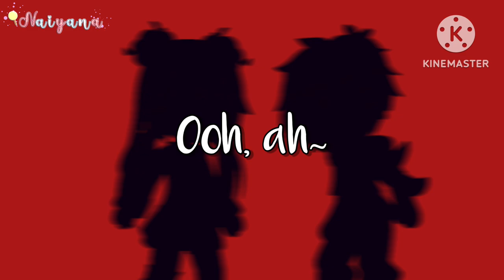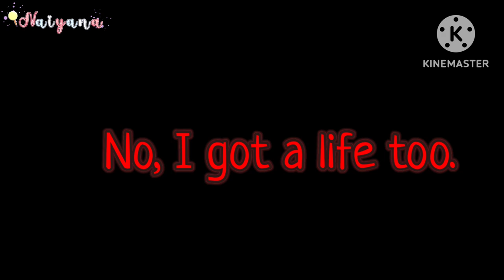☆ New Friends • GCMV ☆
Hello! I hope you like this, I tried to put in as much effort as I could as I had a lot of motivation for it ^^ I also hope you like the art! I appreciate it so much :)

Featuring: @DreamyHikasa

Storyline:

Two childhood friends, Autumn and Madeleine grow up with each other. As they grow older, however, Autumn realizes how toxic and manipulative Madi really is. One day, both meet Daiki. Madi and Daiki, and they both fall in love. Daiki notices how odd Madi treats her friends compared to him. Madi treats Daiki as royalty, while well.. Madi treats her friends like poop. Daiki decides to talk to Autumn about Madi and her personality. Autumn agrees, as she was treated the worst being Madi's childhood "best-friend." They came up with a plan as revenge, making Daiki change his entire identity to CJ, and Autumn as the same way Madi was treating her. In the end, Madi confronts Autumn about her. During the flashback, (a scene I couldn't show because I had to put the flashback there and I had no time to implement the scene after it) Autumn talks about how Daiki and her made a plan because of Madi's toxicity.

I could say spoilers about the storyline in the next GCMV but nope! HEHE
P.S. Sorry if it's a bad explanation :(

Main OC names:

Black-haired girl is Autumn
Ginger-haired w/ blonde bangs girl is Madeleine (Madi for short)
Blue-haired boy is CJ
Brown haired w/ bunch of red clothing is Elias (aka. CJ's boyfriend)
Brown-haired w/ dark pink highlight is Daiki (aka. Madi's boyfriend)

Side OC name's: (There's a lot)

Green-haired girl w/ frog earring is Ivoria
Purple-haired ponytail girl is Mizu
Black-haired girl w/ green & yellow clothes is Selene
Black-haired girl w/ blue highlight & pink eyes is Ashlyn
Dark-blue haired boy
Dark brown-haired girl w/ green leaf on top is Mitzu
Gray & blonde-haired ish girl w/ pink & yellow clothing is Nadia

Other OCS:

For a split second you will see Alex & Shiro from my "Love Me" GCMV :)
Dark-blue haired girl is my friend Hikasa!
White-haired girl w/ blue & pink clothing is me!

Mitzu and Mizu are two different people.
Daiki and CJ are the same person, just different identities.

Apps used:

- Kinemaster
- Gacha Club
- IBX
- Remini
- Google (for custom backgrounds and some props, also the backgrounds and props aren't mine!!)
- Camera/screen recording

Credits to:

- All apps used
- All backgrounds
- All props
- All people I was inspired by

Inspired by: (Can't tag them)

Jiyushi
Just_Gacha_Fei
Suki Studios
Fioozyy
ExtraDevilBona
Elisha
luckyyyy

Ss/vids taken: 723 + many deleted things
When did you finish? Lost count 😭 so about more than one week
How long did the art take? HOURS, MANY LONG HOURS
How long did the thumbnail take? 15 hours & 4 mins

Q & A: (cause I know this storyline is confusing)

Q: How was Daiki and CJ in the living room at the same time?
A: I'm just gonna say it's either a robot or mannequin 😭

Q: Are Daiki and CJ two different people or one?
A: One, and that one person is Daiki :)

Q: What happened to Daiki's relationship with Madi?
A: One word: Revenge.

Q: What happened to CJ's (or Daiki's) relationship with Elias?
A: Another word: Player.

Q: Why did CJ act as if Autumn was the super bad friend, even if I didn't see Madi in the frame/scene? (If you think of Autumn as the victim)
A: Well, she was just watching from somewhere else

Q: How did Daiki's skin change like that..?
A: Probably paint? (ITS NOT RACIST PLEASE DONT CANCEL 😭😭)

Q: How did CJ get from one place to the ending?
A: Simple, he ran around the building :)

Q: What did it mean when CJ nodded his head at Madi?
A: Madi and CJ came up with a plan before Madi decided to confront Autumn.

Q: Did Autumn know about Madi's plan? And if so, how?
A: Yes, she did. She knew because CJ/Daiki told her

Q: Why is the storyline so confusing?
A: I'm sorry 😭 I slowly came up with the idea of it while working on the GCMV

Q: Why is CJ angry in the thumbnail? And why does it say "Foolish?" (If you can read it)
A: Because Madi was there, making him have to act like he was against Autumn just like Madi was.

Q: Why did I see another account similar with your username?
A: It‘s my alt account where I will post some art/edits! I might also repost this video on that account

FINALLY DONE WITH THIS GCMV, I HAVE SO MANY IDEAS FOR A PT. 2 😭
Also, if you do read this, please tell me whether you want a flashback of the main OCS or a continuation of them!

Last note: Please don't copy or trace the art/edit.